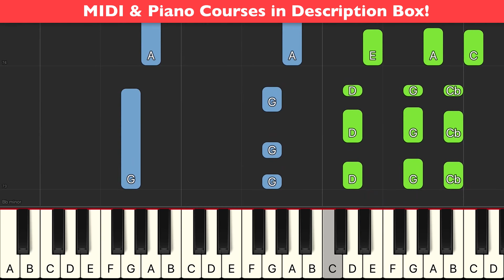Otherside Red Hot Chili Peppers Piano Chords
Learn how to play Otherside Red Hot Chili Peppers on piano with my easy tutorial! I would also advise you to learn the Red Hot Chili Peppers Otherside chord progression. It helps you a lot When you know how to play Otherside chords because it offers you some basic foundation on which to play the entire song!